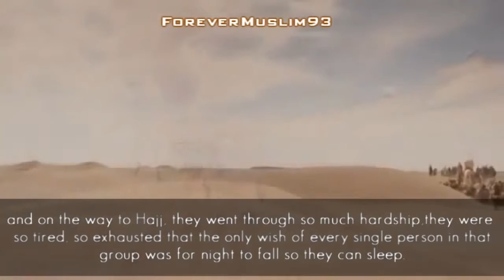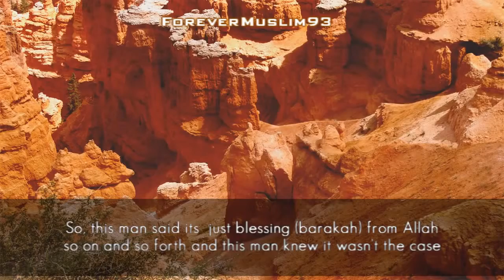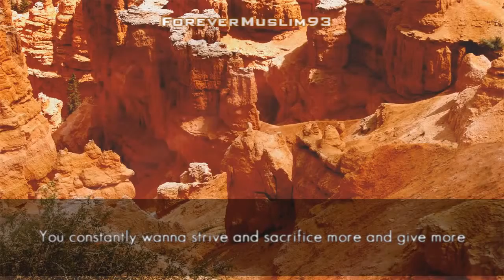Striving Restlessly for the Sake of ALLAH ᴴᴰ